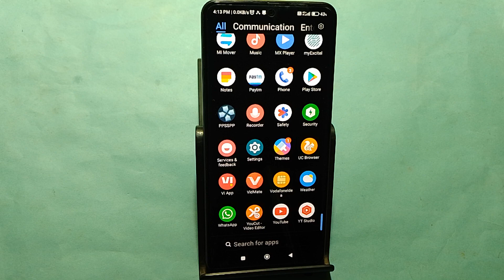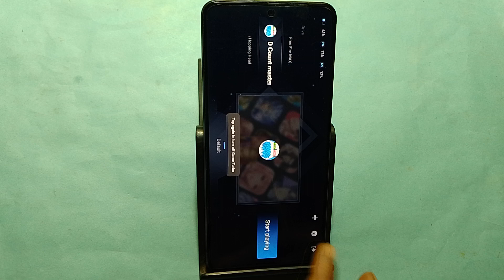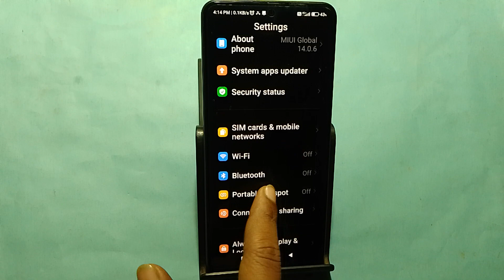How to use game space, Poco X6 Pro me game turbo on kaise karen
Best powerful CPU under 10k

60-Inch Tripod with Bag

7 Socket 6A Extension Board